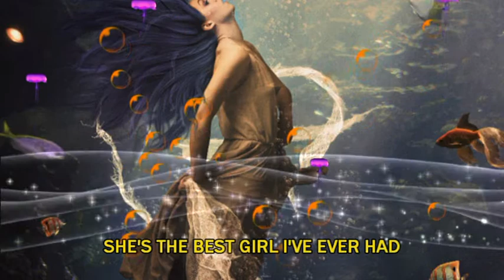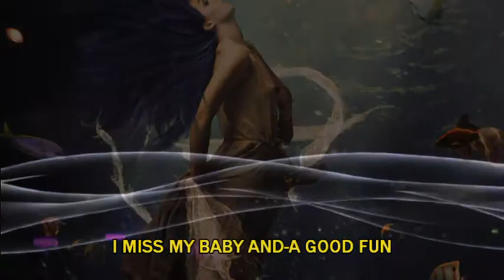IFoughtTheLaw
Sung by Bobby Fuller Four